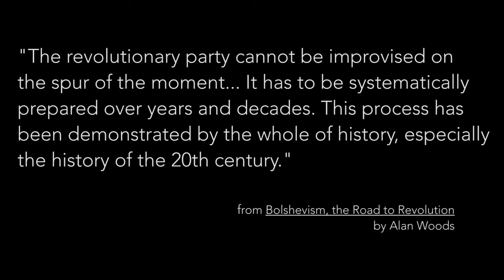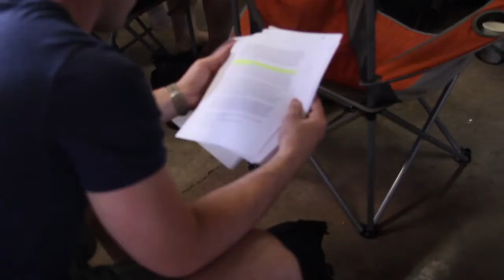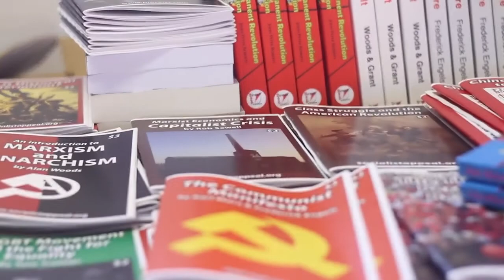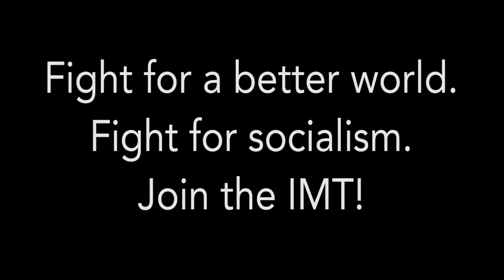IMT US Congress 2016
The 2016 National Congress of the United States Section of the International Marxist Tendency.